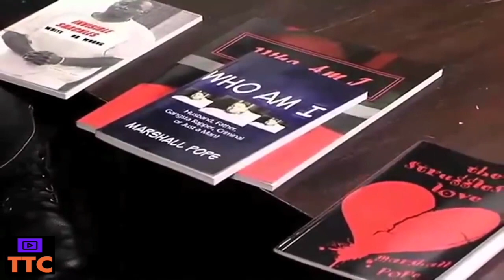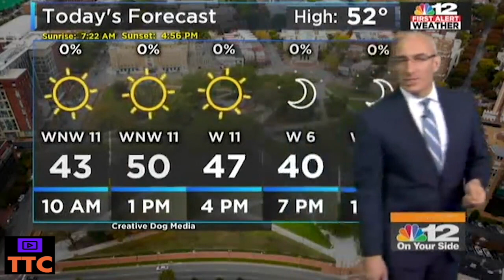Best News and TV Fails - Funniest in 2020 - Part #5